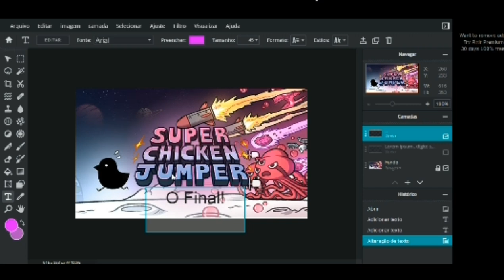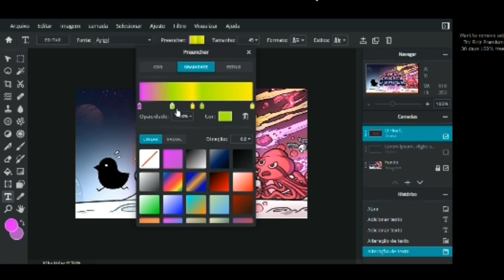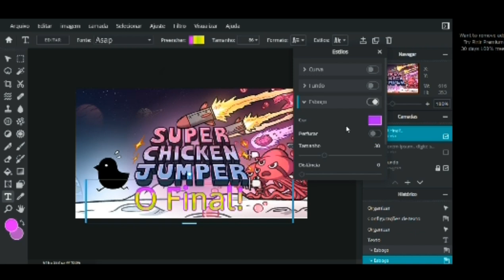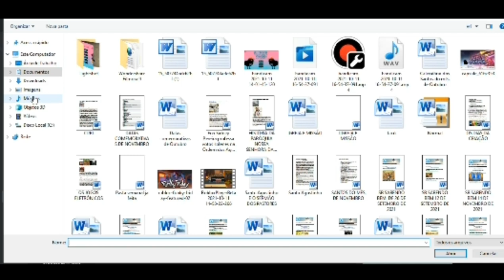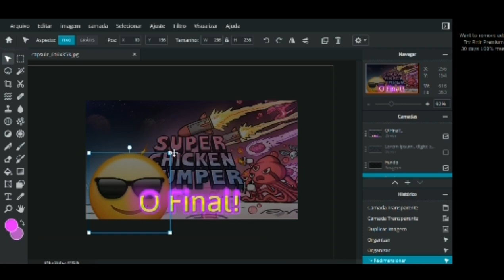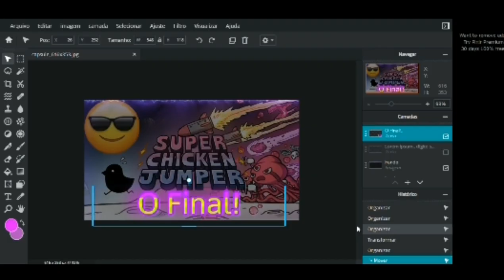Como Eu Faço Minhas Thumbnails De Jogos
MÊS DE HALLOWEEN!
E o Canal não poderia ficar de fora, tentarei trazer o maximo de jogos de terror ou com tema de dia das bruxas!
Créditos Aos Youtubers:
 @Pai Troll
@Um Cara Que Analisa
@Dann Conpai
 @Watch Tudo
@Kaik3 Kira
@Os Canécos
  @Bia Pereira
@Bora Gravar!
 E @Jr Justine coração para vcs!